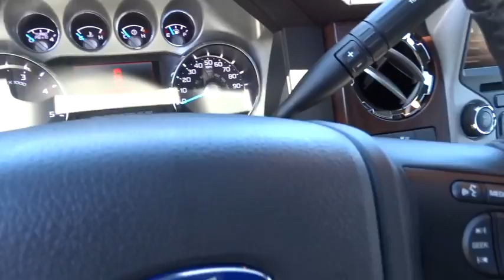2015 FORD F-350 Redding, Eureka, Red Bluff, Northern California, Sacramento, CA 15F014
2015 FORD F-350  - Stock#: 15F014 - VIN#: 1FT8W3BT3FEA40529